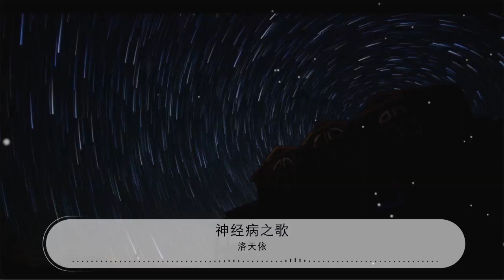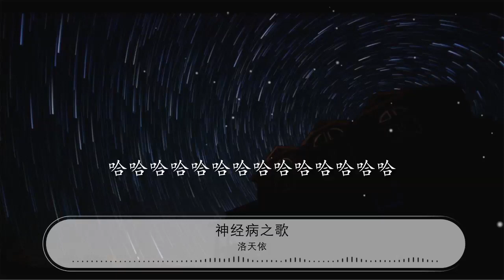神經病之歌 - 洛天依『哈哈哈哈哈哈哈哈』【動態歌詞Lyrics】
洛天依

00:00 神經病之歌 - 洛天依/言和
00:00 詞：ilem
00:00 曲：ilem
00:00 調教：ilem
00:01 洛：

00:10 有一天我閒着沒事
00:12 就讓言和講個笑話
00:14 那貨張嘴還沒說話自己開始笑
00:18 言：
00:19 咿呀哈哈哈哈哈哈哈
00:21 哈哈哈哈哈哈哈
00:23 咿呀哈哈哈哈哈
00:25 哈哈哈哈哈哈哈哈

00:28 真不是我笑點太低我的笑話太牛
00:33 把它講完深呼吸
00:35 回頭看天依
00:36 洛：
00:37 咿呀哈哈哈哈哈哈哈
00:40 哈哈哈哈哈哈哈
00:42 咿呀哈哈哈哈哈哈哈哈哈哈哈哈哈
00:46 合：
00:46 咿呀哈哈哈哈哈哈哈哈哈哈哈哈
00:49 哈哈哈哈哈哈哈咿呀哈哈哈哈
00:52 哈哈哈哈哈哈哈哈哈哈哈哈哈哈
00:57 哈哈哈哈哈哈哈哈哈哈
01:01 哈哈哈哈哈哈哈哈哈哈

01:06 洛：

01:09 後來我們翻譯了一下
01:12 它變成了日本笑話
01:14 講給我的朋友們再聽着他們笑
01:18 Miku：
01:18 咿呀哈哈哈哈哈哈
01:20 哈哈哈哈哈哈哈哈
01:23 咿呀哈哈哈哈哈哈
01:25 哈哈哈哈哈哈哈哈
01:27 言：
01:28 大家聽了這個笑話
01:30 決定把它講給朋友
01:32 然後又講給朋友的朋友和
01:35 朋友的朋友的朋友的
01:36 講給朋友的朋友的朋友的朋友的
01:39 朋友的朋友的朋友的朋友的朋友的
01:42 朋友的講給朋友的朋友的
01:44 朋友的朋友的朋友
01:46 咿哈哈哈哈哈哈哈
01:48 哈哈哈哈哈哈哈
01:50 咿呀哈哈哈哈哈哈
01:52 哈哈哈哈哈哈哈哈
01:54 合：

01:55 哈哈哈哈哈哈哈哈哈哈哈哈
01:59 哈哈哈哈哈哈哈哈哈哈
02:03 金館長：

02:04 哈哈哈哈哈哈哈哈哈哈哈
02:08 哈哈哈哈哈哈哈哈哈哈
02:10 哈哈哈哈哈哈哈哈
02:13 合：
02:14 哈哈哈哈哈哈哈哈哈哈

02:17 哈哈哈哈哈哈咿呀哈哈哈
02:22 洛：
02:23 一個聽完傳給一個
02:25 已經不知道講的什麼
02:27 反正大家說完以後全都開始笑
02:31 合：
02:31 咿呀哈哈哈哈哈哈哈哈哈哈哈哈哈
02:36 哈哈哈哈哈哈哈哈哈哈哈哈哈哈哈
02:41 哈哈哈哈哈哈哈哈哈哈哈哈哈哈
02:45 哈哈哈哈哈哈哈哈哈哈哈哈哈

02:50 言：

02:54 耶